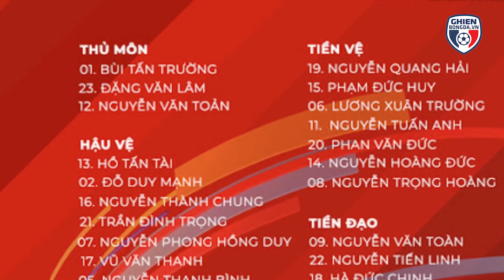TIN BÓNG ĐÁ TỐI 2/9| Hụt Pen trên Tuyển, Ronaldo có nhường Bruno ở MU? Đội hình Việt Nam đấu Ả Rập!